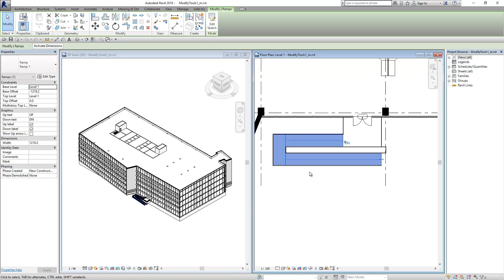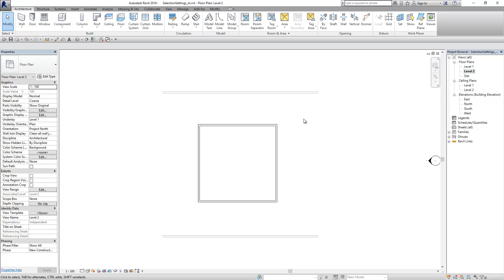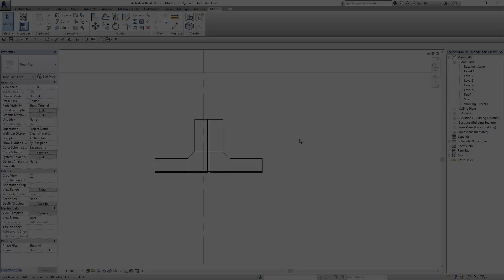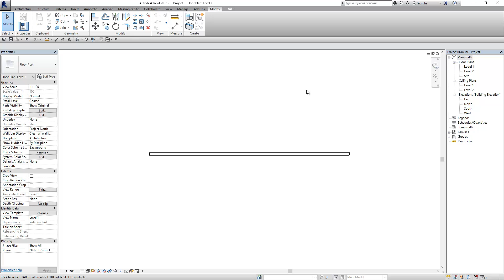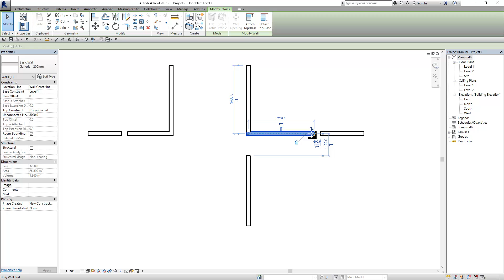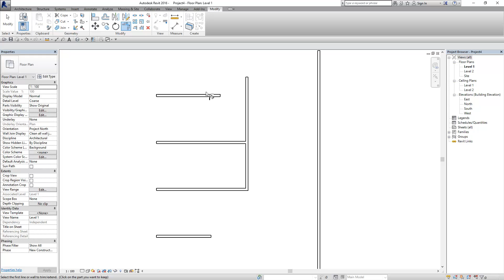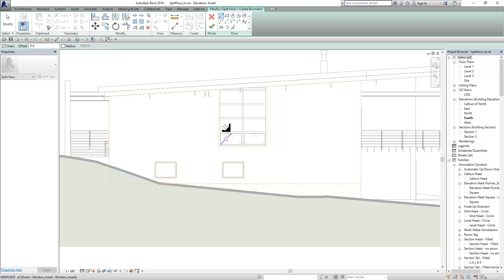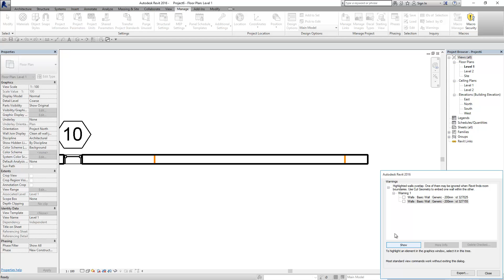Lesson 02 Modify Tools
Free Sample From The Course: 11151 - Autodesk Revit (Interior Design) - [AR]